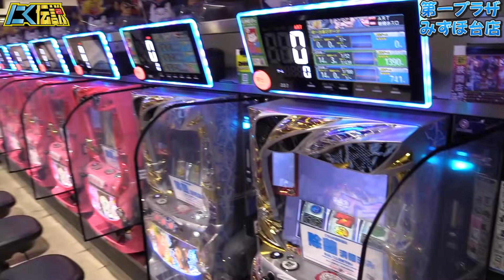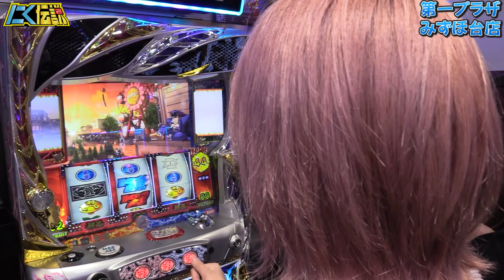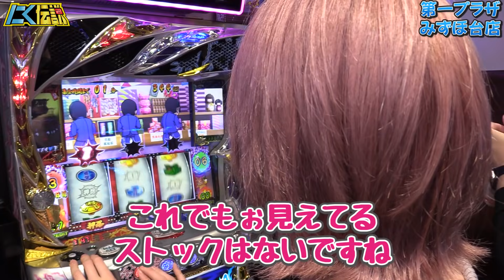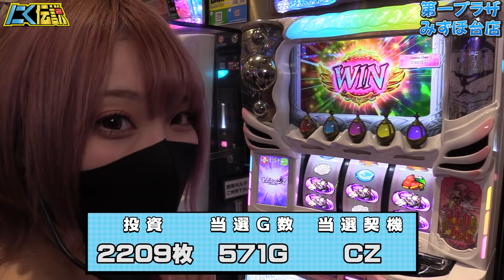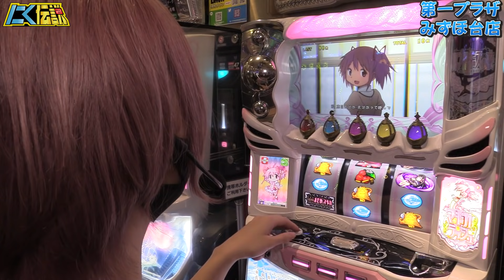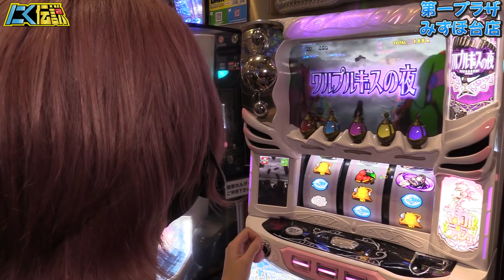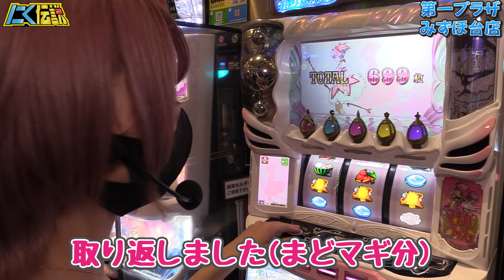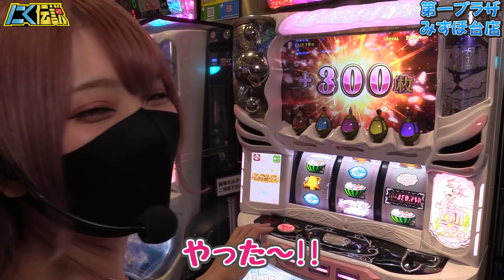【まどマギ4】美咲みさがまどマギ前後編でソウルジェムシステムを活かした回！【にく伝説301】@第一プラザみずほ台店[パチスロ][スロット]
実践機種：まどマギ4
実践ホール：第一プラザみずほ台店